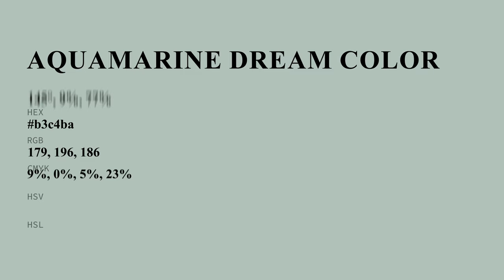Aquamarine Dream color b3c4ba hex color - Green color - Warm color b3c4ba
What color is Aquamarine Dream ? b3c4ba hex color - Green color - Warm color b3c4ba

Hex b3c4ba Color Code is also known as Aquamarine Dream color.

Hex b3c4ba Color code in RGB color code model is created after adding 70.20% red color, 76.86% green color and 72.94% blue color.
Hex b3c4ba Color code in CMYK color (process color) code model is generated after subtraction of 8% cyan, 0% magenta, 5% yellow and 23% black.